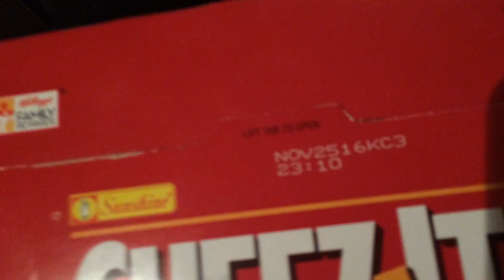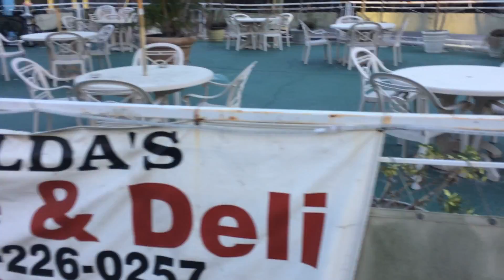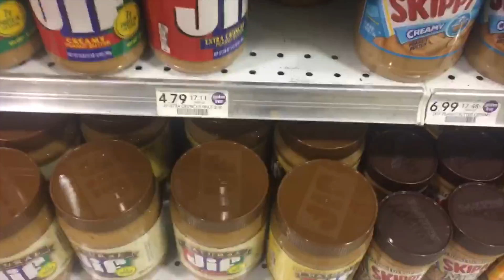the journey of the jit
mad love to everyone